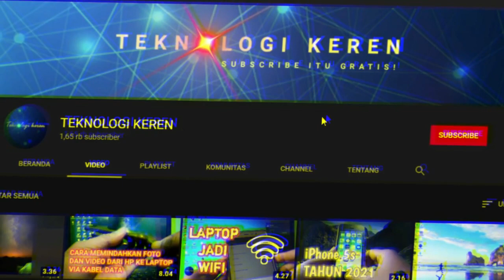BIAR LEBIH KEREN KITA HEALING DULU GESS 🤣